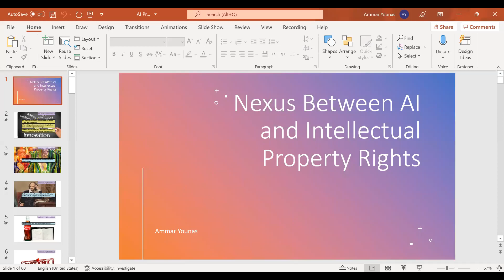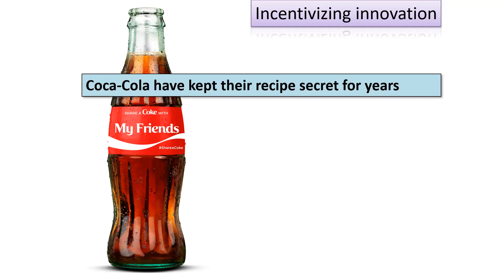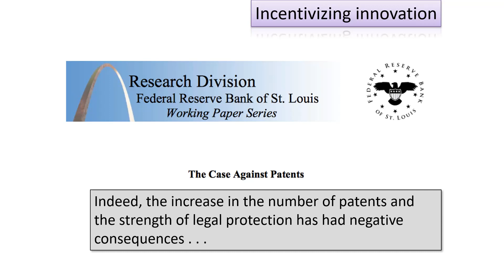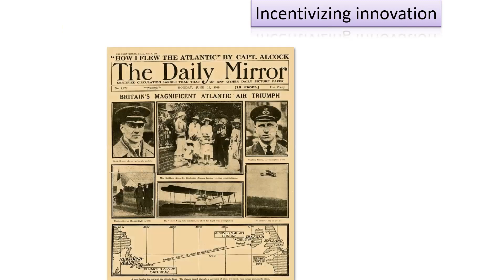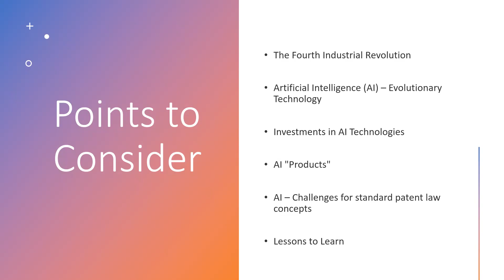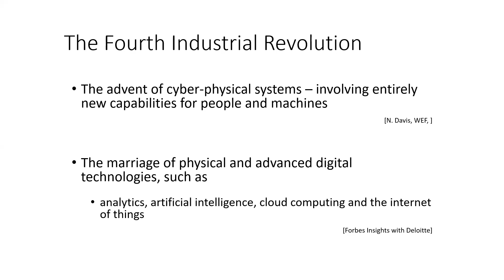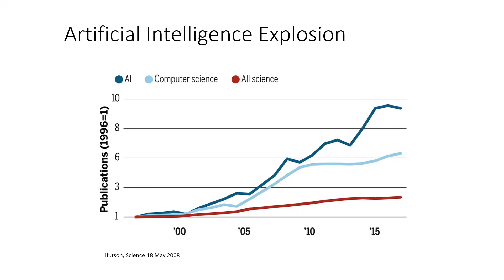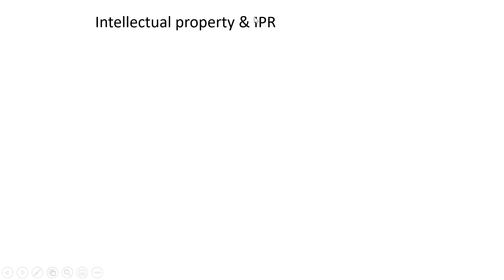The Intersection between Artificial Intelligence and Intellectual Property by Ammar Younas